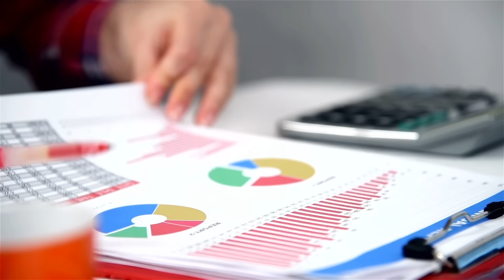僭建纏繞！紅山半島洋房狂蝕5000萬46%甩手｜北京「認房唔認貸」急速打回原形｜施永青政府應該即時全面撤辣｜康樂園揸1年啃辣稅即賣唔見880萬古巨基舅父接貨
僭建纏繞！無心戀戰紅山半島洋房狂蝕5000萬離場｜北京「認房唔認貸」急速打回原形｜施永青政府應該即時全面撤辣
00:00 施永青政府應該即時全面撤辣
04:37 北京「認房唔認貸」急速打回原形
06:35 紅山半島洋房狂蝕5000萬46%甩手，康樂園揸1年啃辣稅即賣唔見880萬古巨基舅父接貨｜